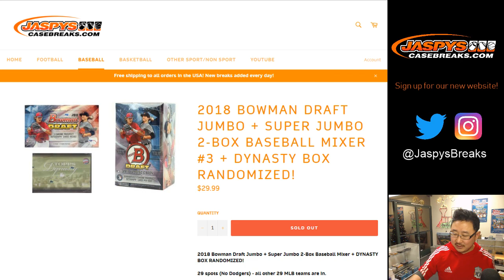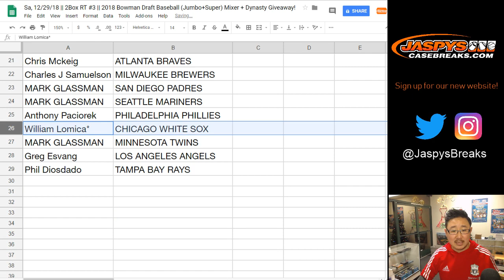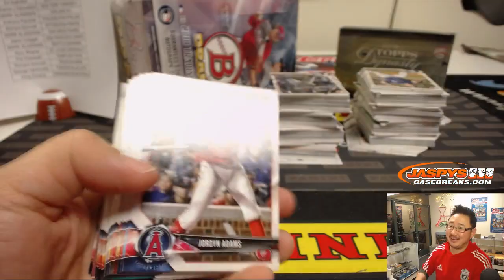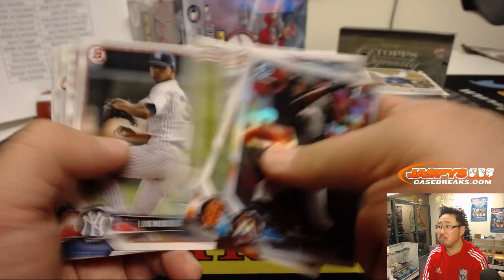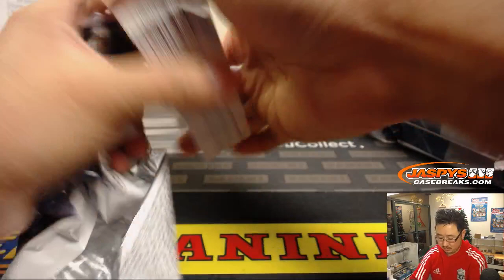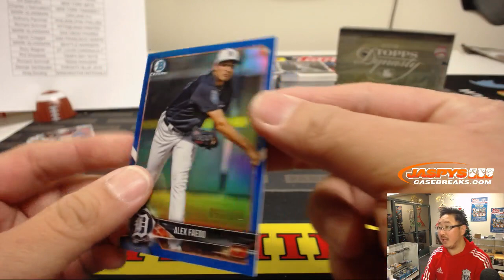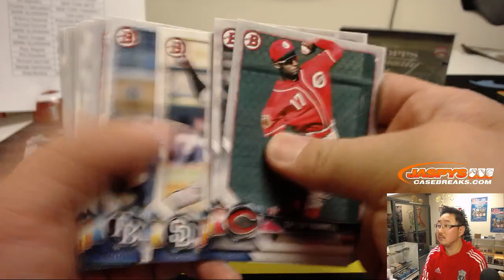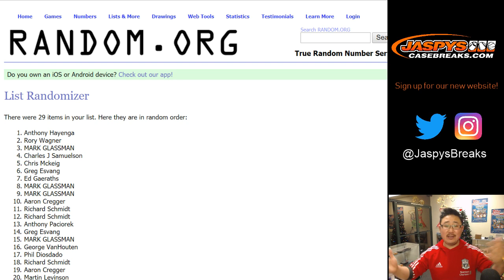Sa, 12/29/18 || 2Box RT #3 || 2018 Bowman Draft Baseball (Jumbo+Super) Mixer + Dynasty Giveaway!